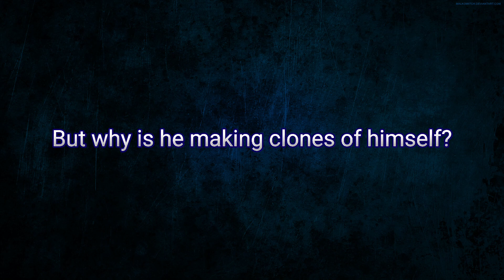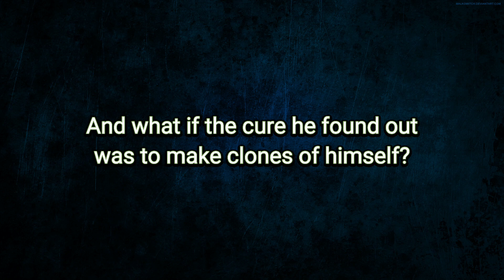So..DOTTORE is actually DEAD? | Genshin Impact Theory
Soooo yea Dottore is prolly visiting Celestia rn XD